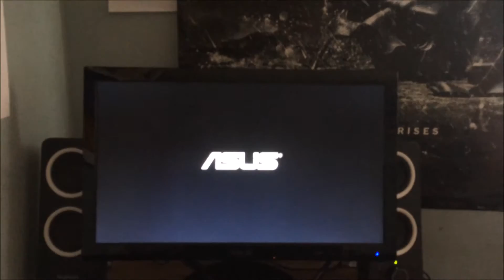MY GAMING PC IS HERE!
Sorry for the lack of videos. Been busy with work. But I've got a big surprise.